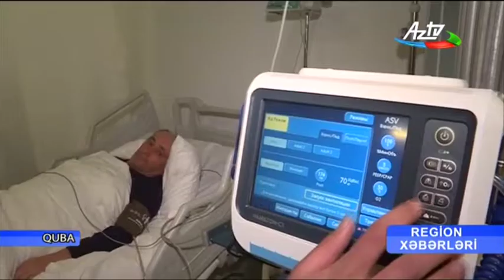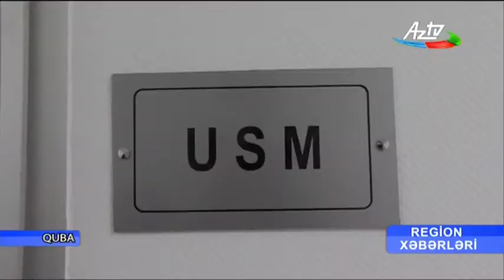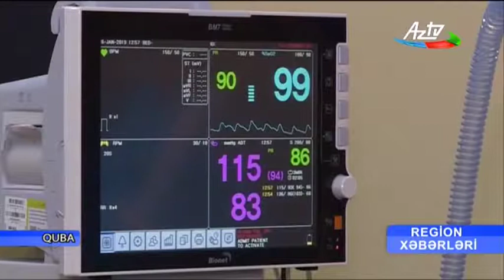Jurnalistlər Quba xəstəxanasında